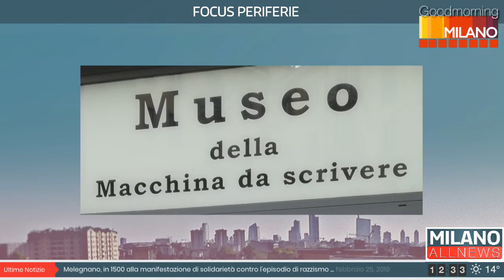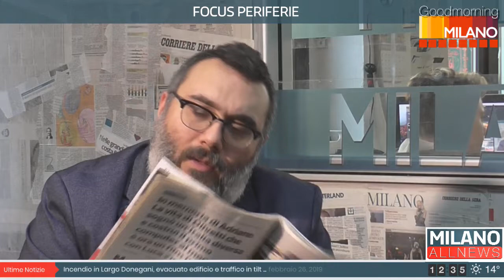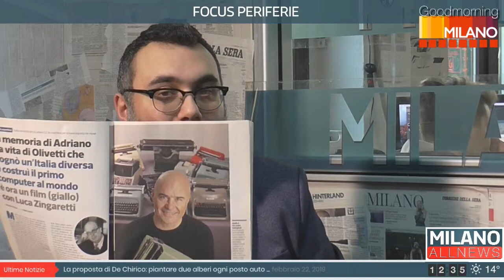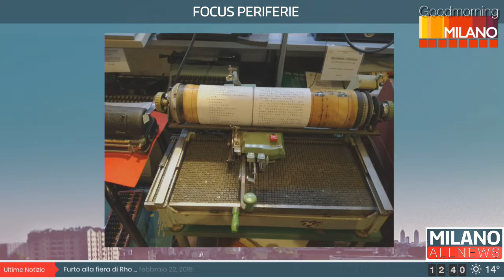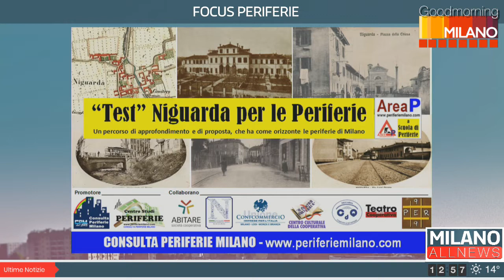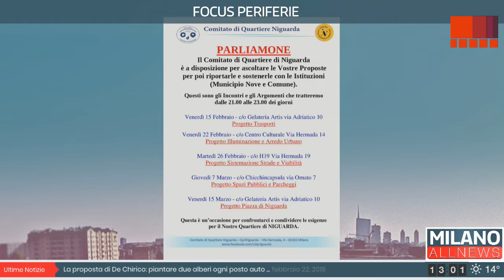GoodMorning Milano 26/02/19 - Focus Periferie - Museo della Macchina da scrivere